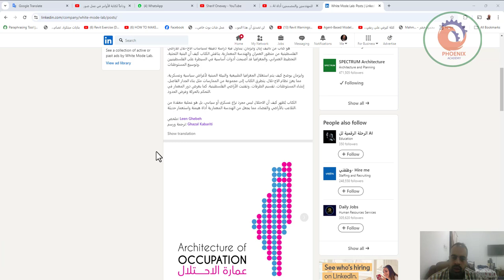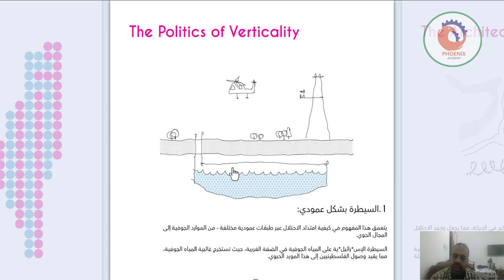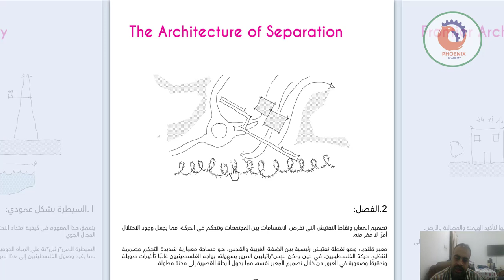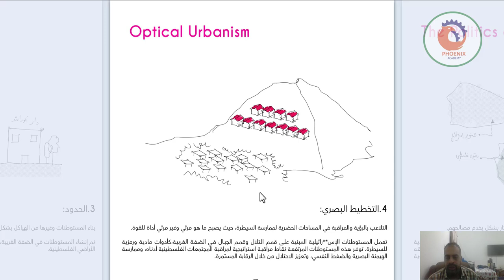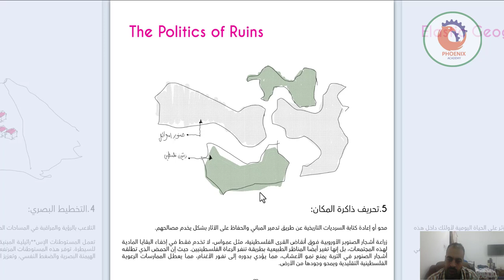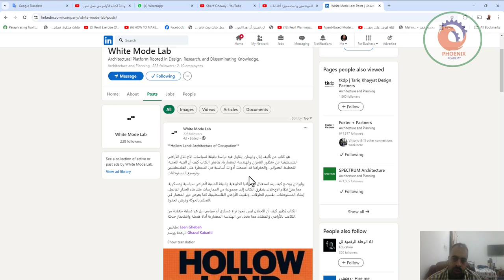دراسة لسياسات الاح تلال للأراضي الفلسطينية من منظور العمران والهندسة المعمارية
**Hollow Land: Architecture of Occupation**

هو كتاب من تأليف إيال وايزمان، يتناول فيه دراسة دقيقة لسياسات الاح-تلال للأراضي الفلسطينية من منظور العمران والهندسة المعمارية. يناقش الكتاب كيف أن البنية التحتية، التخطيط العمراني، والجغرافيا قد أصبحت أدوات أساسية في السيطرة على الفلسطينيين وتوسيع المستوطنات.

وايزمان يوضح كيف يتم استغلال الجغرافيا الطبيعية والبيئة المبنية لأغراض سياسية وعسكرية، مما يعزز نظام الاح-تلال. يتطرق الكتاب إلى مجموعة من الممارسات مثل بناء الجدار الفاصل، إنشاء المستوطنات، تقسيم الطرقات، وتفتيت الأراضي الفلسطينية. كما يعرض دور المعمار في التحكم بالحركة وفرض الحدود.

الكتاب يُظهر كيف أن الاحتلال ليس مجرد نزاع عسكري أو سياسي، بل هو عملية معقدة من التلاعب بالأراضي والفضاء، مما يجعل من الهندسة المعمارية أداة هيمنة واستعمار حديثة.

ملخص: Leen Ghebeh
ترجمة ورسم: Ghazal Kabariti

❤️ روابط التواصل
✅ انستجرام